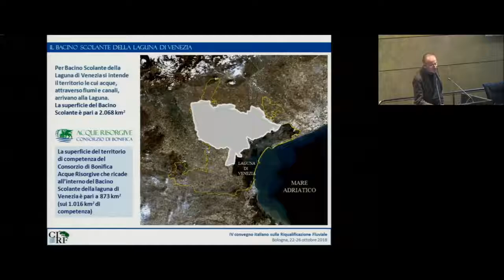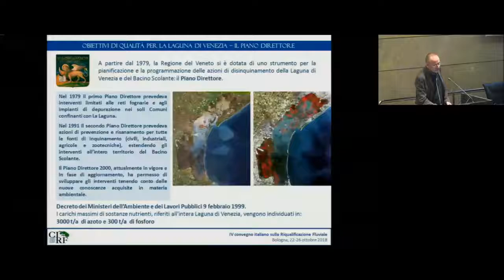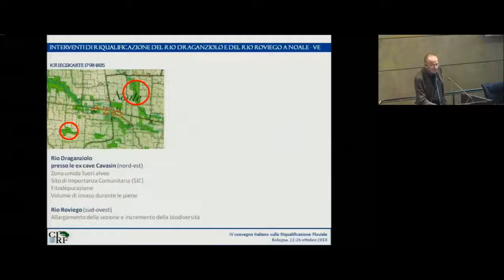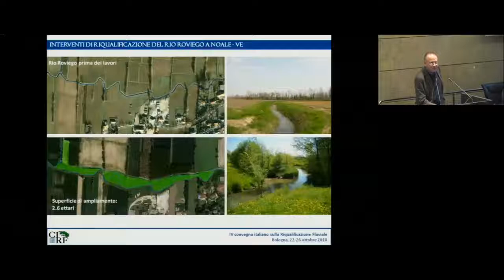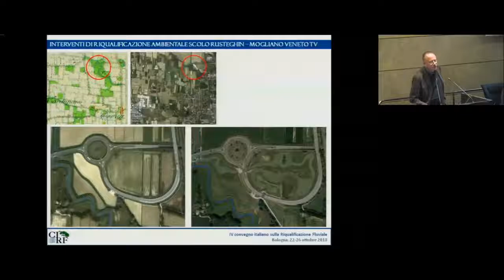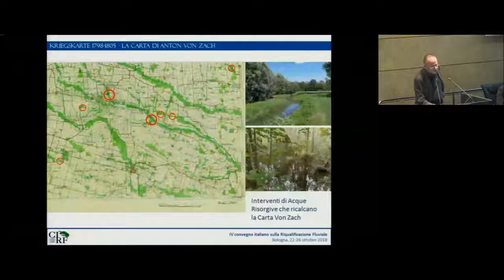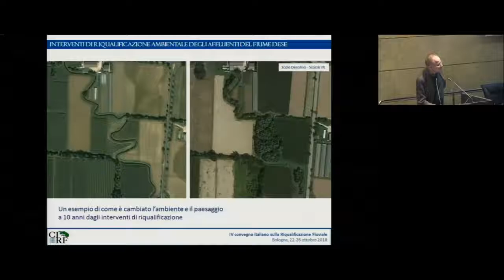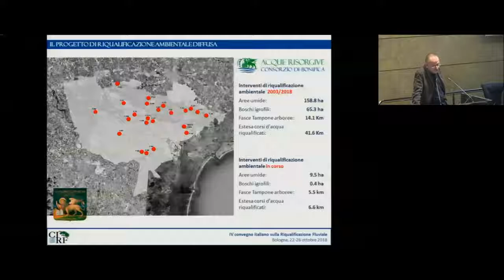Carlo Bendoricchio - Il progetto di riqualificazione ambientale diffusa Consorzio Acque Risorgive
Carlo Bendoricchio - Consorzio Bonifica Acque Risorgive - Il progetto di riqualificazione ambientale diffusa, nel comprensorio di competenza del Consorzio di Bonifica Acque Risorgive [RF2018 - IV Convegno Nazionale sulla Riqualificazione Fluviale 23 ottobre 2018]